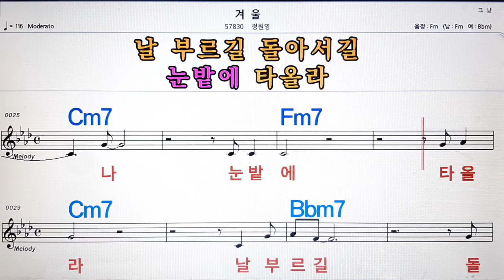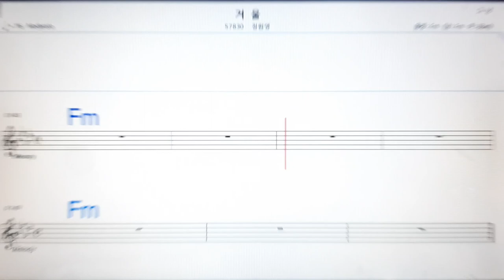겨울/정원영💋노래방, 악보,반주, 가라오케 ,코드, 가사 .💖Karaoke, Sheet music ,Chord, Lyrics ,MR